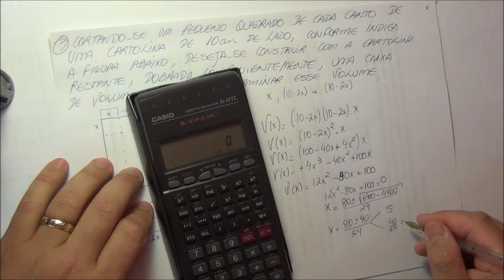3º ano do EM - 10 - derivadas - 16 - problemas sobre máximos e mínimos 3º exemplo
problemas sobre máximos e mínimos